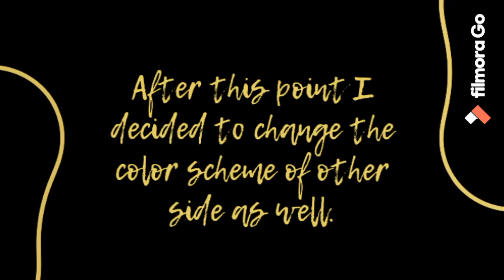Acrylic painting on canvas. | Artistry Circle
This video is a demonstration of acrylic painting of masjid al aqsa tomb by using various tools to create a unique and interesting artwork with different color hues blending together to give it a abstract finished look.

Canvas size 30*30 cm